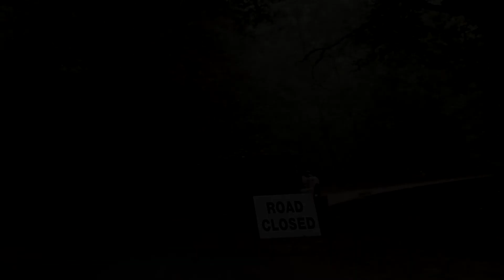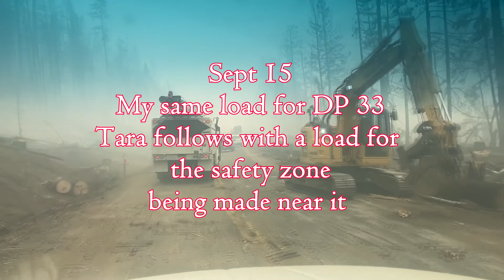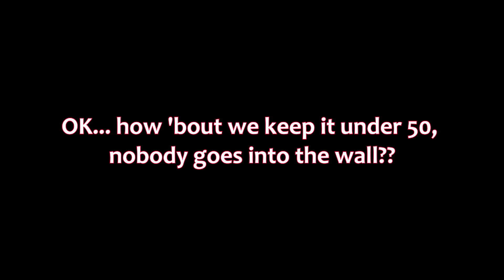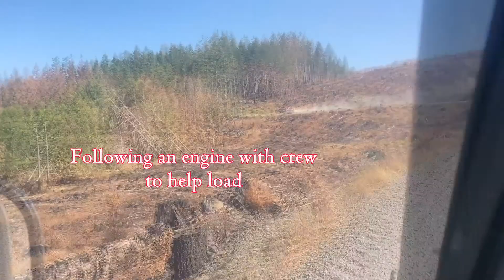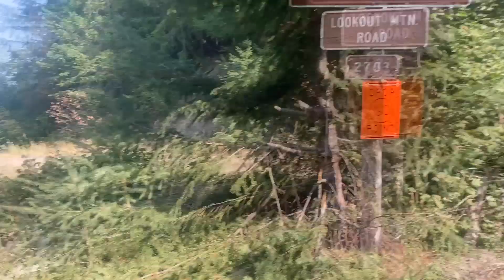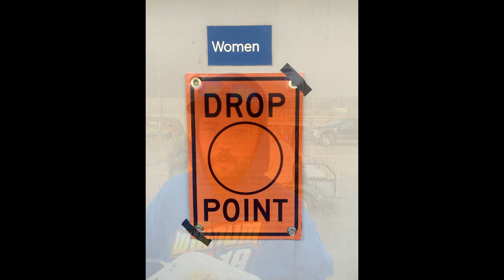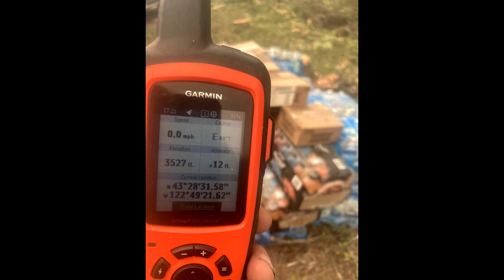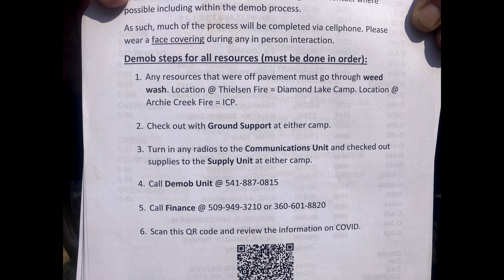Archie Creek Fire 2020 Ground Support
Filmed all on cell phones from numerous drivers.  I arrived at the fire for my first day on 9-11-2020. My first year doing ground support and it was of course the year of Covid and an extremely busy fire season. Thanks to all the drivers, crew, and bosses that made it an interesting, safe , and fun time!